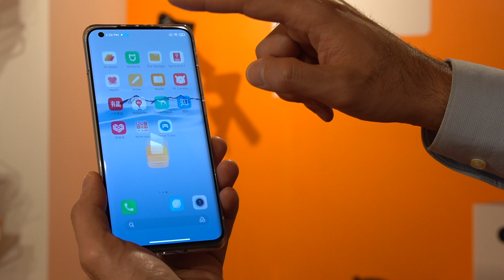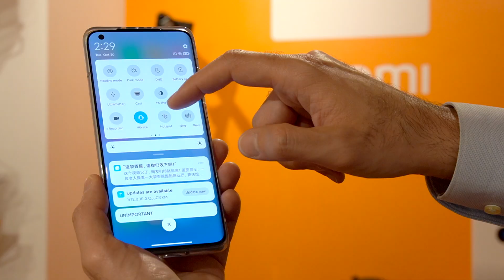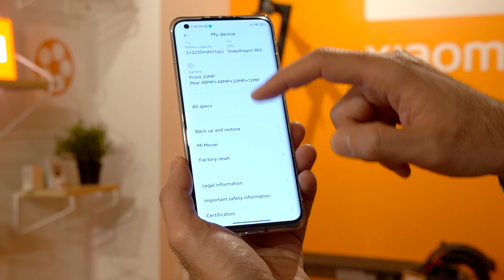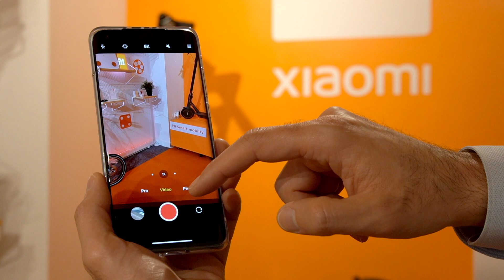MI 10 ULTRA Primeras Impresiones: LO COMPLICADO es PEDIRLE MÁS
120 hz de pantalla, Snapdragon 865, y muchas cosas bonitas!
Estas son algunas de las especificaciones sobre las que se maneja el mi 10 ultra. El nuevo teléfono posicionado en la gama alta de xiaomi que llega para dar mucho, por muy poco! En Xataka hemos tenido la posibilidad de probarlo de primera mano, y como no podía ser de otra forma, aquí estamos, para contaros qué nos ha parecido este movilaco con nuestras primeras impresiones ¿Quieres saber más sobre este nuevo ultra miembro de la familia Mi 10? Por aquí te lo contamos.